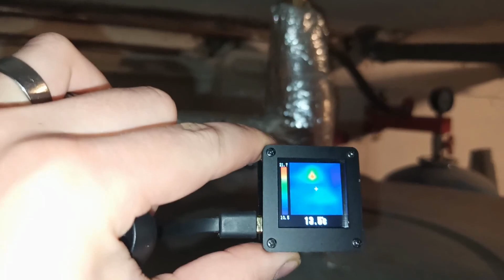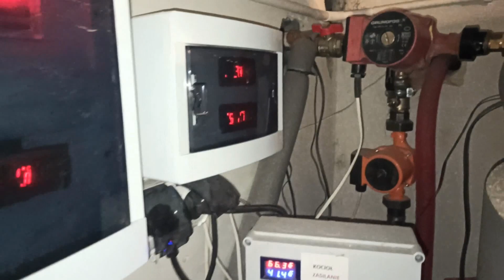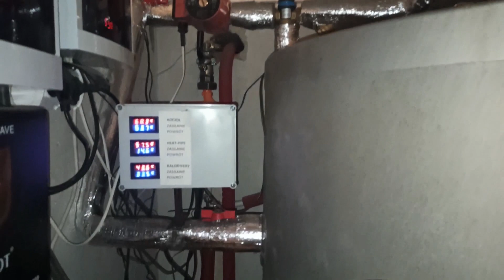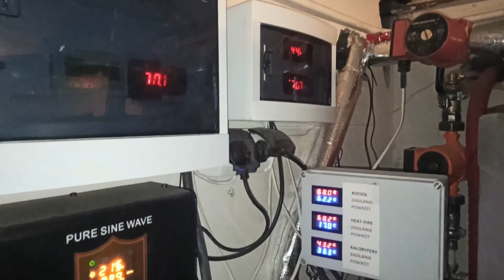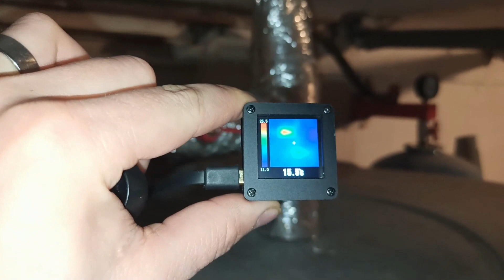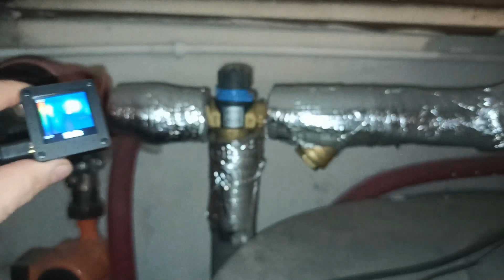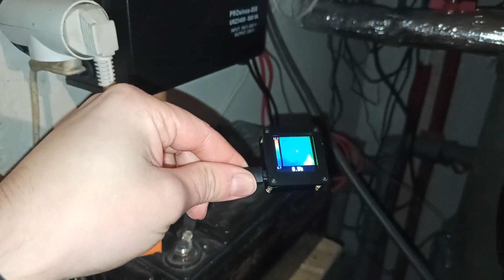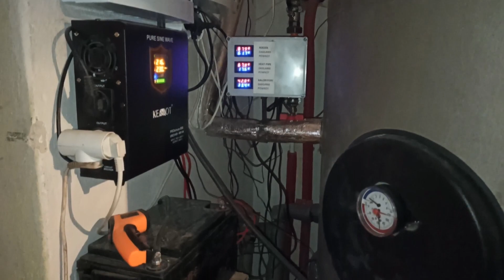Izolacja bufora - Jak ograniczyć straty ciepła w buforze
Witam, w dzisiejszym filmie spróbuje ponownie zmniejszyć straty ciepła na bufor ze. Postaram się przedstawić co było przyczyną, jak sobie starałem z tym poradzić i jaki był efekt końcowy. Jak polepszyć izolacje rurek i oryginalnego pokrowca Czy pomogło zobaczcie sami :) Pozdrawiam

Rozkład jazdy:
0:00 Wstęp
1:51 Uzupełnianie granulatu
4:04 Izolowanie rurek
5:35 Podgląd termowizją
9:04 Podsumowanie

Witam na kanale Domowe Modernizacje. Nadszedł rok 2022, wiec trzeba zmodernizować trochę dom, ogrzewanie i parę innych rzeczy, bufor ciepła, kolektory słoneczne heat-pipe, fotowoltaike. Na tym kanale będę chciał przedstawić to co udało mi się zrobić, przedstawić testy na wykonanych już instalacjach, przedstawić co jeszcze będę chciał zrobić i poczekać na wasze rady i podpowiedzi. Także do usłyszenia!